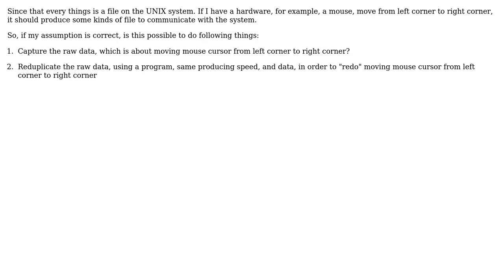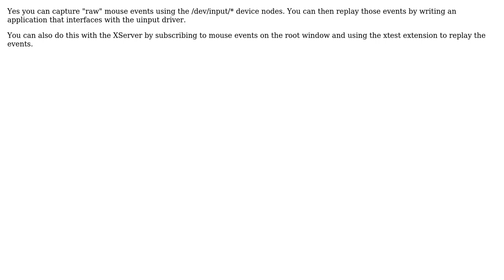Software Engineering: Is this possible to re-duplicate the hardware signal on Linux?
With thanks & praise to God, and with thanks to the many people who have made this project possible! | Content (except music & images) licensed under CC BY-SA | Music | Images & others | With thanks to user Ted Wong user ssgriffonuser user Joachim Sauer and the Stack Exchange Network Trademarks are property of their respective owners. You are responsible for your own actions.